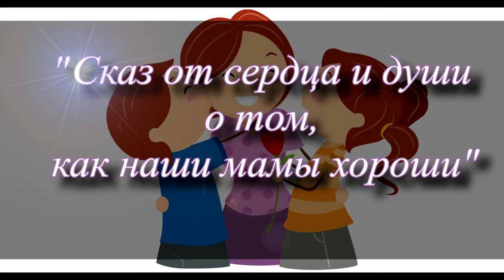МаминоСердце Учащиеся школы искусств и участники танцевального коллектива «Сувенир»-Сказ Кадошкино